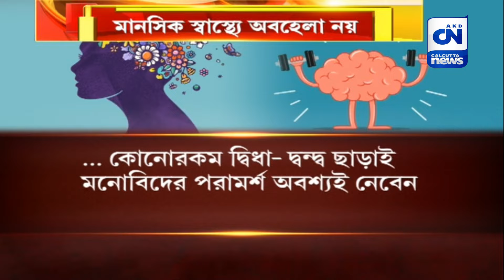নিজের মনের খোঁজ নিচ্ছেন তো? মানসিক স্বাস্থ্য ভালো রাখতে কী কী বিষয় মেনে চলা জরুরি জানেন কি?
নিজের মনের খোঁজ নিচ্ছেন তো? মানসিক স্বাস্থ্য ভালো রাখতে কী কী বিষয় মেনে চলা জরুরি জানেন কি?  | ক্যালকাটা নিউজ

রোগ জ্বালার বালাইয়ের চেয়েও সার্বিক ভাবে ভালো থাকতে গেলে সর্বাগ্রে প্রয়োজন মানসিক সুস্থতা। মনের যত্ন নিলেই মিলবে জীবনের নানান সমস্যার সমাধান।  মানসিক স্বাস্থ্য ভালো রাখতে কী কী বিষয় মেনে চলা জরুরি জানেন কি? দেখুন বিস্তারিত।